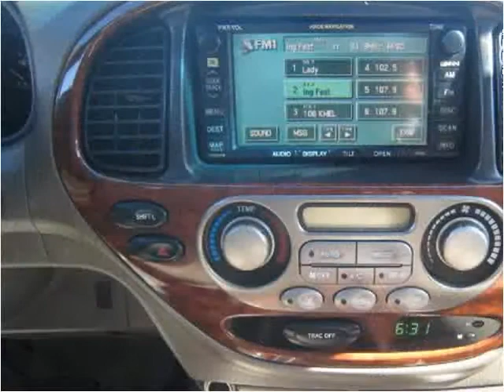2005 Toyota Sequoia Used Cars Daly City CA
This 2005 Toyota Sequoia is available from Century Auto Credit.